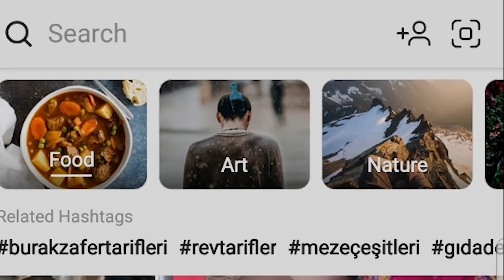100 Jeff the Killer CLONES in Granny Horror Game... (Granny Mobile Horror Game)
I found JEFF THE KILLER in Granny Horror Game... HE KILLED GRANNY! And now he's BACK with his 200 JEFF THE KILLER ARMY CLONES! We have to KILL JEFF THE KILLER!